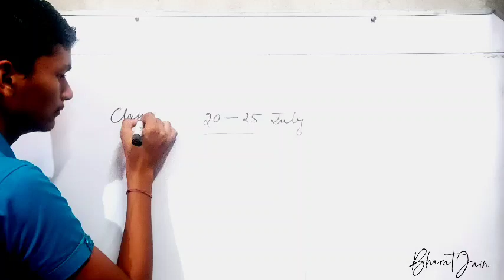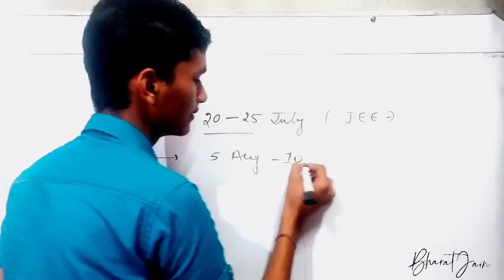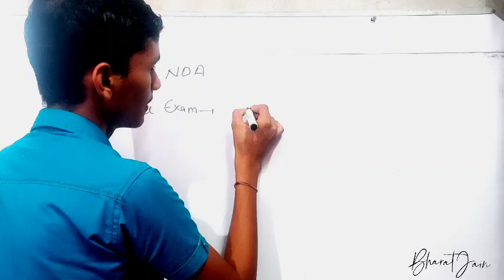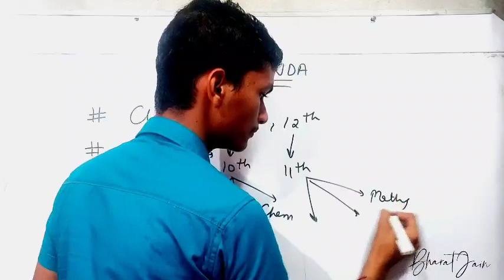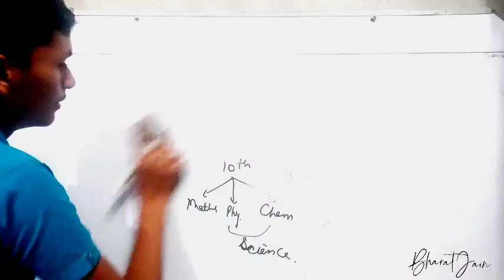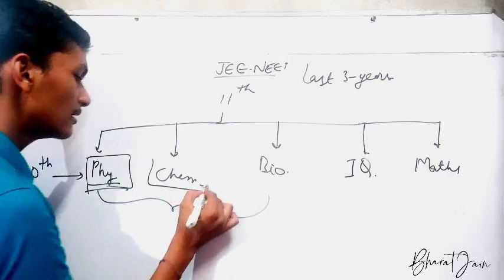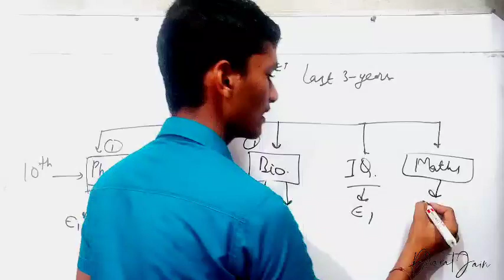SUPER 100 Expected Date | Syllabus | JEE/NEET/NDA 2021-23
WhatsApp Group for Boys Join Now!! 👉

WhatsApp Group for Girls Join  Now!! 👉

🔴Primary Mobile
🔴Secondary Mobile
🔴Tripod stand
🔴Ring Light

📚 Books I have followed :
🔷Physical Chemistry by Narendra Avasthi
🔷Organic Chemistry by Himanshu Pandey
🔷Inorganic Chemistry: NCERT and Coaching modules were sufficient for me in inorganic chemistry.
🔷 NCERT (Compulsory for chemistry if you are targeting JEE):

🔶Class 11:
Part 1
Part 2

🔶Class 12

🔷Physics DC Pandey:

🔶Waves and Thermodynamics
🔶Electricity and Magnetism
🔶Optics and Modern Physics
🔶Full set of 5 parts DCP

🔷Mathematics:

🔶For Mathematics my coaching modules were sufficient. If you don't have enough resources you can go for:
🔷Arihant series
Or,
🔷Cengage series

🔷Besides this PYQ s serves as the most important resource for JEE preparation. Do at least 15 years PYQs of JEE Main and JEE Advanced (depending on which you are targeting). You can solve PYQs online or you can go with these books if you want to practice offline:

🔷Disha series for past 43 years

आवेदन के लिए शर्तें : -

*◼1.विद्यार्थी ने 10वीं कक्षा 80%या अधिक अंक से सरकारी स्कूल से पास की हुई हो।*

*◼2. विद्यार्थी 11वीं कक्षा में सरकारी स्कूल में विज्ञान संकाय में पढ़ रहा हो।*

*◼3.जिन विद्यार्थियों ने पहले आवेदन किया था उन्होंने भी दोबारा आवेदन करना है।*

Stay tune
𝗦𝘁𝘂𝗱𝘆 𝗠𝗼𝗱𝗲 𝗢𝗻! 𝗢𝗳𝗳𝗶𝗰𝗶𝗮𝗹

Thanks❤
𝗕𝗵𝗮𝗿𝗮𝘁 𝗝𝗮𝗶𝗻